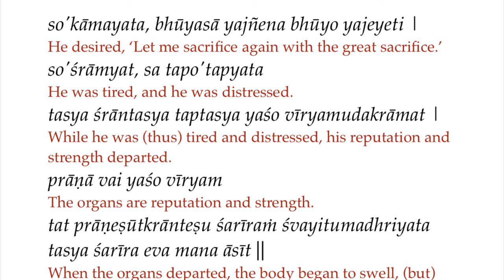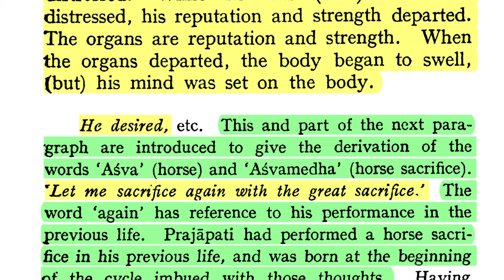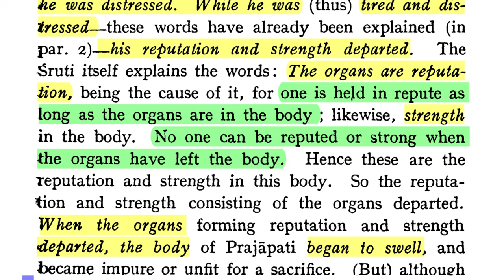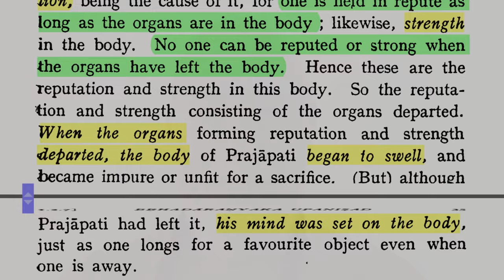Bṛhadāraṇyakopaniṣad 1.2.6: Result of Performing Āśvamedha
Text 6. “He desired, 'Let me sacrifice again with the great sacrifice.' He was tired, and he was

distressed. While he was (thus) tired and distressed, his reputation and strength departed. The organs are reputation and strength. When the organs departed, the body began to swell, (but) his mind was set on the body.”

Śaṅkarācārya: This and part of the next śloka are introduced to give the derivation of the words 'aśva' (horse) and 'Āśvamedha' (horse sacrifice). ‘Let me sacrifice again with the great sacrifice’: The   word 'again' has reference to his performance in the previous life. Prajāpati had performed a horse sacrifice in his previous life, and was born at the beginning of the cycle imbued with those thoughts. Having been born as identified with the act of horse sacrifice, its factors and its results, he desired, 'Let me sacrifice again with the great sacrifice.'

DOWNLOADS